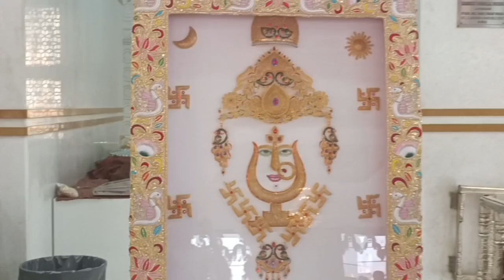नारायणी धाम मंदिर 🙏🙏vlog